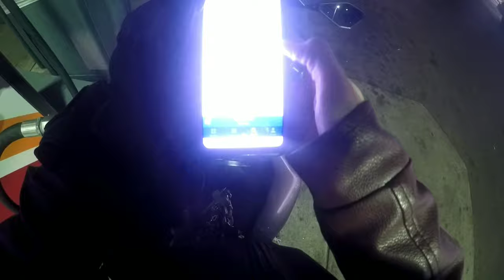Car Crash Caught on Camera !!!! Biker helps Drivers!!!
Yo What's good YouTube family back at you guys with another video i hope you guys enjoy this video be sure to comment below what you think about this ... Drop a Like on this video and be sure to Subscribe to my YouTube channel !! So you don't miss out on any of my new videos!!!

FOR VIDEOS THAT I DON'T POST ON YouTube !!  AND MORE!!